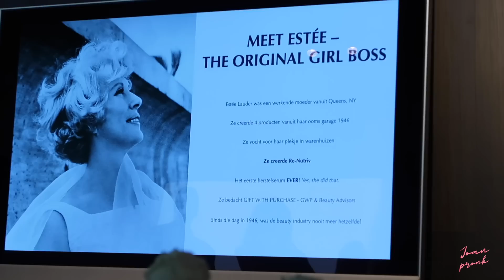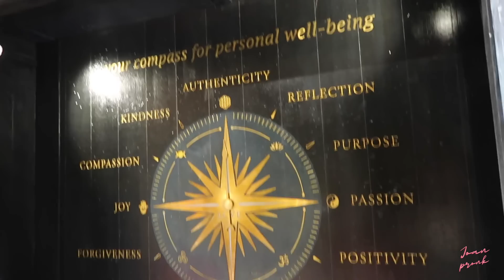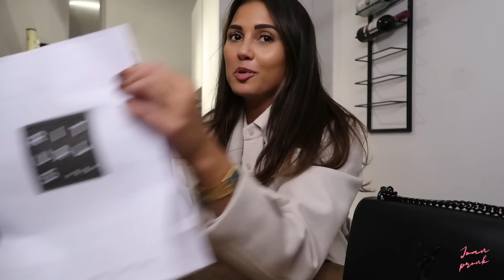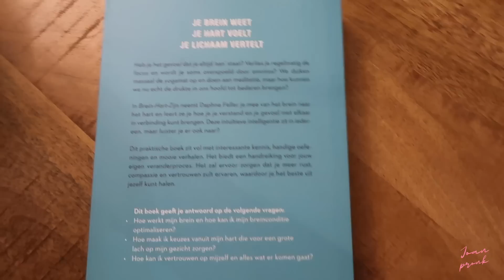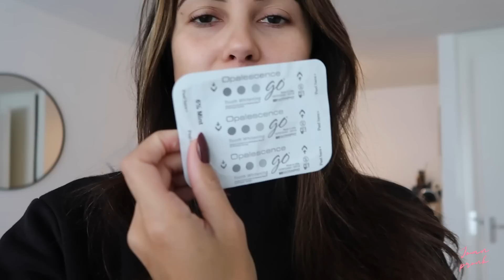SHOPPEN BIJ DE ZARA & PRIME VIDEO PREMIÈRE - WEEKVLOG JOAN